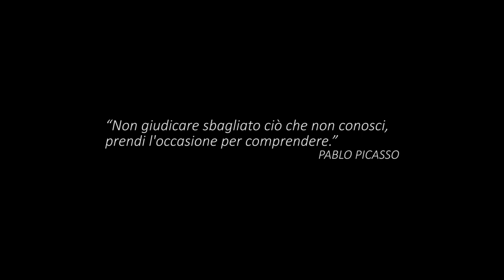SEI IL MIO CUORE (trailer)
Un corto sull'ADHD sindrome da deficit d'attenzione e iperattività)
Soggetto di Diego Vasapollo e Diego Placidi
Scritto e diretto da Diego Placidi
PROSSIMAMENTE